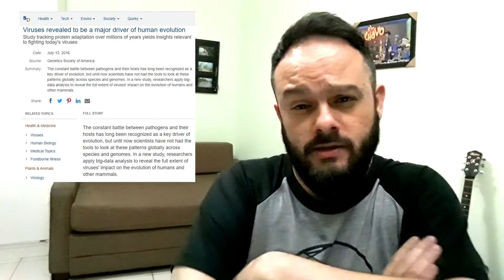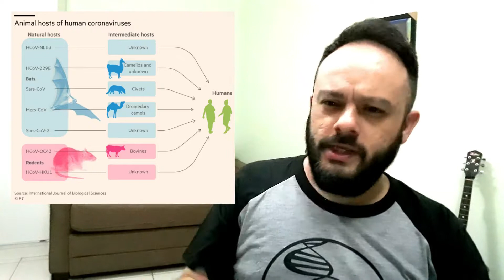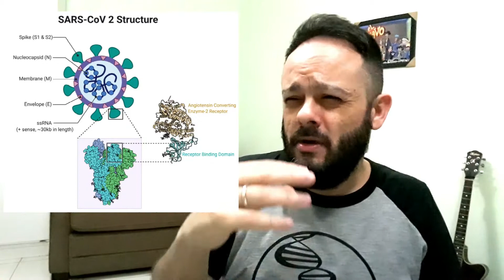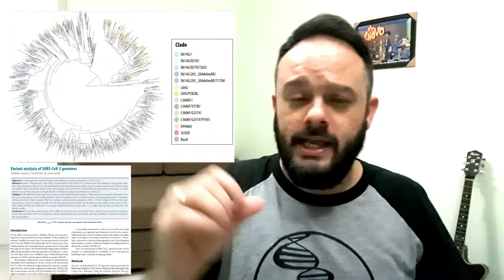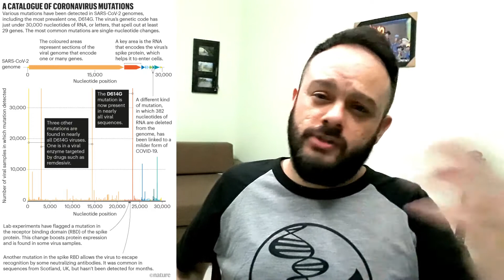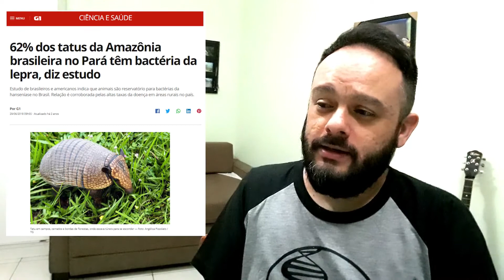NETNATURE EP 006 – SARS-COV2 E A RELEVÂNCIA DA TEORIA DA EVOLUÇÃO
Os cientistas sabem que o coronavírus por trás da crise do COVID-19 viveu inofensivamente em morcegos e outros animais selvagens antes de pular a barreira das espécies e se espalhar para os humanos.
Agora, pesquisadores da Duke University identificaram uma série de mutações "silenciosas" que ajudaram o SARS-COV2 a prosperar assim que deu o salto - e possivelmente ajudaram a preparar o terreno para a pandemia global.
Pesquisas anteriores detectaram impressões digitais de seleção positiva dentro de um gene que codifica as proteínas "spike" da superfície do coronavírus, que desempenham um papel fundamental em sua capacidade de infectar novas células.
O novo estudo também sinalizou mutações que alteraram as proteínas spike, sugerindo que as cepas virais que carregam essas mutações tinham maior probabilidade de prosperar. Os pesquisadores relatam que as chamadas mutações silenciosas em duas outras regiões do genoma SARS-CoV-2, chamadas de Nsp4 e Nsp16, parecem ter dado ao vírus uma vantagem biológica sobre as cepas anteriores, sem alterar as proteínas que codificam. As mudanças provavelmente afetaram a maneira como o material genético do vírus - que é feito de RNA - se dobra em formas e funções 3-D dentro das células humanas.
Nsp4 e Nsp16 estão entre as primeiras moléculas de RNA que são produzidas quando o vírus infecta uma nova pessoa. A proteína do spike só é expressa mais tarde. Portanto, Nsp4 e Nsp16 podem ser um alvo terapêutico melhor porque aparecem no início do ciclo de vida viral.
Em outro artigo, uma equipe internacional de pesquisadores de cientistas descobriu que a linhagem que deu origem ao vírus SARS-COV2 está circulando em morcegos por décadas e provavelmente inclui outros vírus com a capacidade de infectar humanos.
A equipe usou três abordagens diferentes de bioinformática para identificar e remover as regiões recombinantes dentro do genoma SARS-CoV-2. Em seguida, eles reconstruíram histórias filogenéticas.
Os pesquisadores descobriram que a linhagem de vírus à qual o SARS-CoV-2 pertence divergia de outros vírus de morcego cerca de 40-70 anos atrás.
É importante ressaltar que, embora o SARS-CoV-2 seja geneticamente semelhante (cerca de 96%) ao coronavírus RaTG13, que foi encontrado em morcegos-ferraduras Rhinolophus affinis em 2013 na província de Yunnan, China, a equipe descobriu que ele divergiu do RaTG13 por um tempo relativamente longo atrás, em 1969.
A equipe descobriu que uma das características mais antigas que o SARS-CoV-2 compartilha com seus parentes é o domínio de ligação ao receptor (RBD) localizado na proteína Spike, que permite ao vírus reconhecer e ligar-se a receptores na superfície das células humanas.

REFERÊNCIAS BIBLIOGRÁFICAS
Positive selection within the genomes of SARS-CoV-2 and other Coronaviruses independent of impact on protein function

The coronavirus is mutating — does it matter?

Evolutionary origins of the SARS-CoV-2 sarbecovirus lineage responsible for the COVID-19 pandemic

Evidence of exposure to SARS-CoV-2 in cats and dogs from households in Italy

The species Severe acute respiratory syndrome-related coronavirus: classifying 2019-nCoV and naming it SARS-CoV-2

SARS-CoV-2 genomic variations associated with mortality rate of COVID-19

What bats can teach us about developing immunity to Covid-19 | Free to read

62% dos tatus da Amazônia brasileira no Pará têm bactéria da lepra, diz estudo